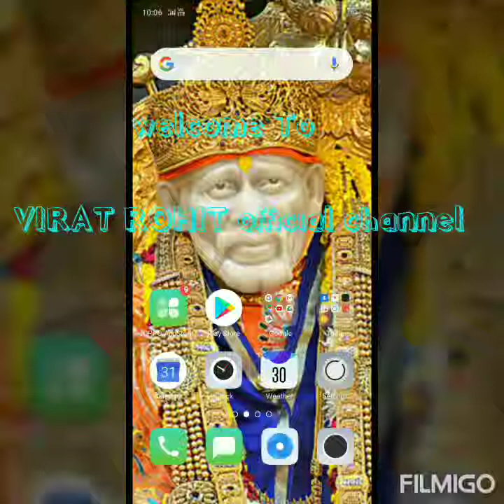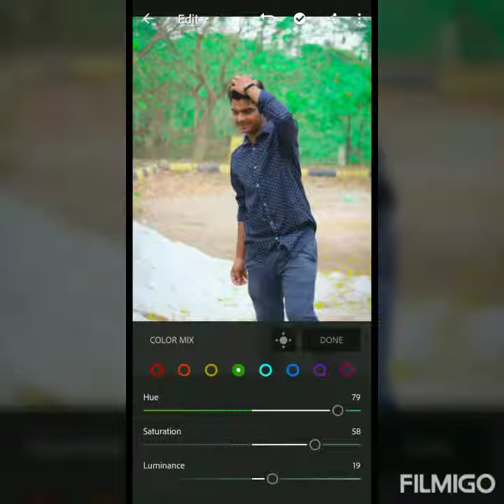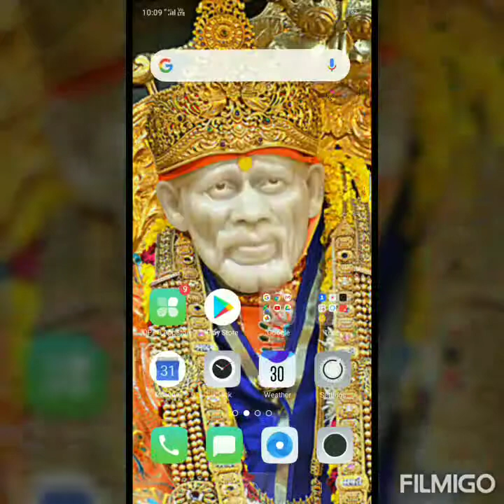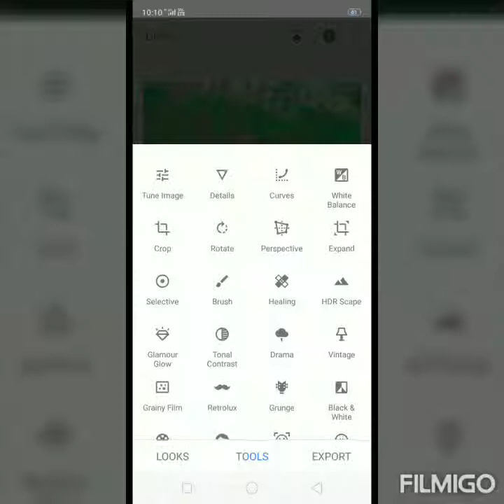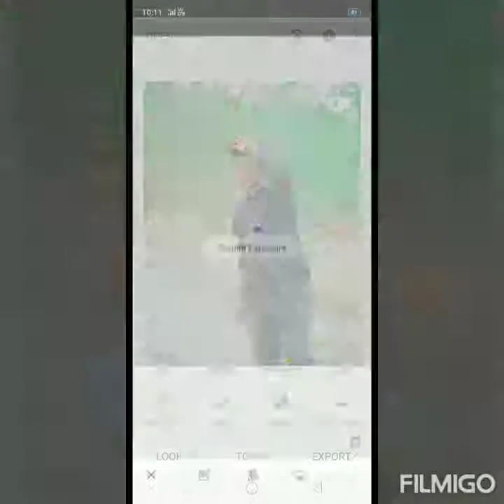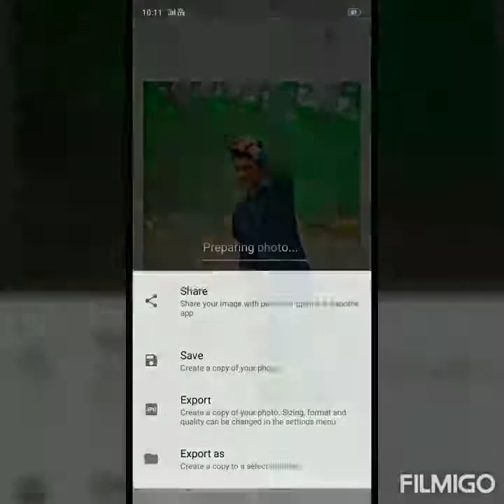Professional editing tips using light room and Snapseed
Editing tips of pictures and professional. Edits we can do in light room and Snapseed